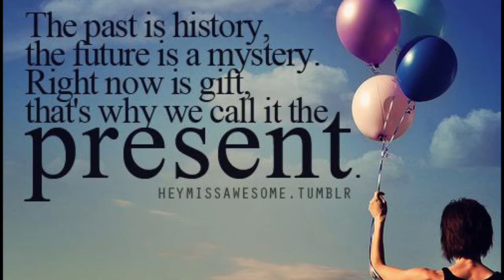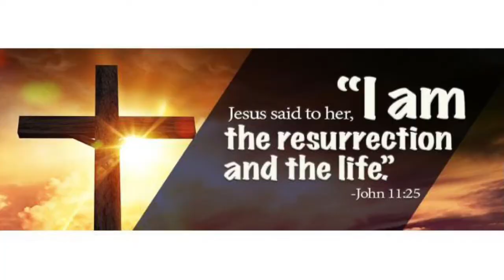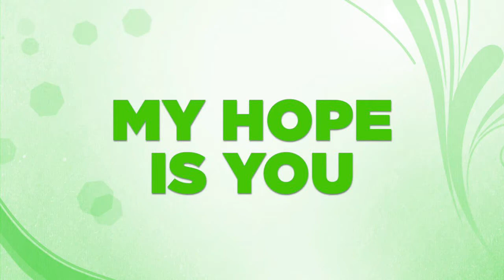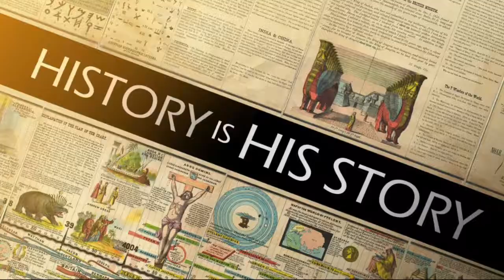"From WALKING WOUNDED to WOUNDED WARRIOR" with Pastor Joe McCarthy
Have you ever been hurt, wounded, traumatized, or abused? Has someone you care about been betrayed and/or taken advantage of? Do you wonder where God is when bad things happen to good people? You’re not alone. Tune in as Pastor Joe shares a raw, poignant look at some of life’s most perplexing and vexing questions.